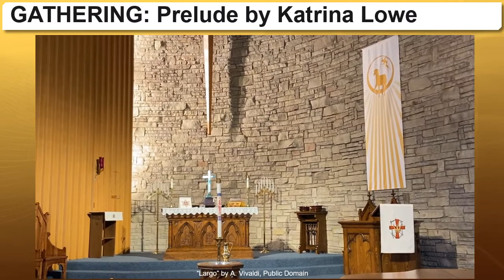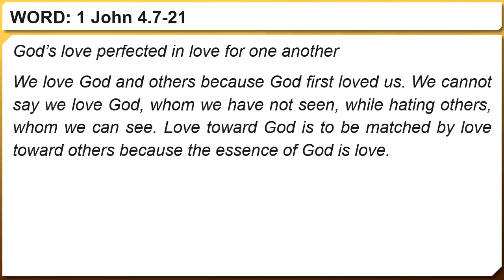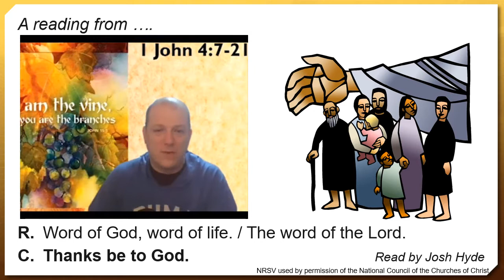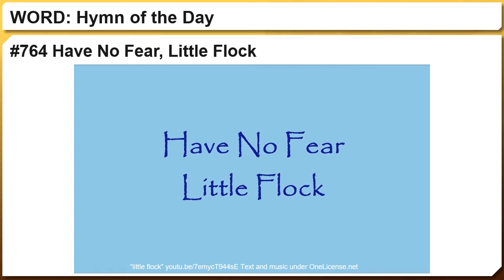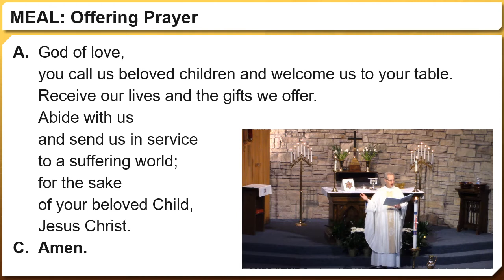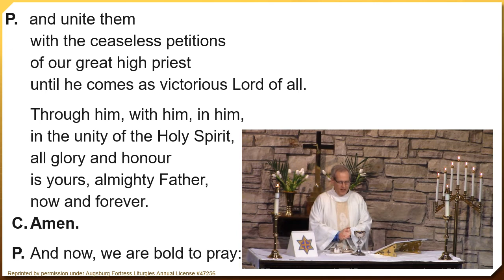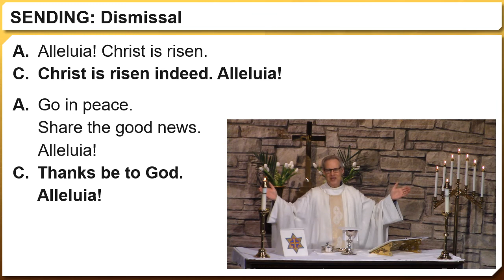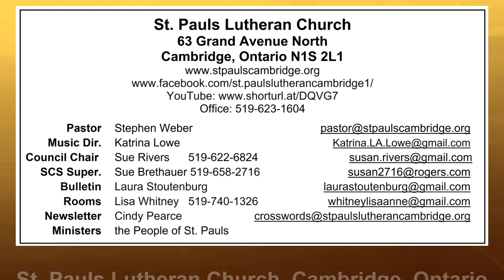Worship for Sunday May 2, 2021from St. Pauls Lutheran Church, Cambridge Ontario